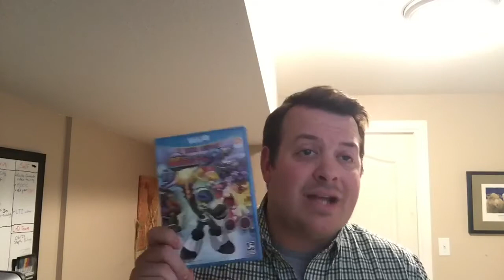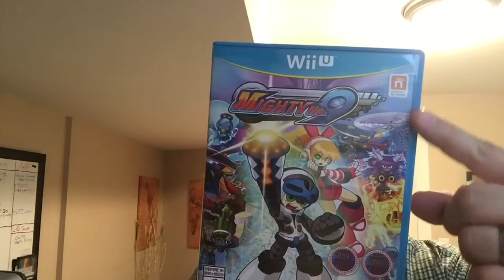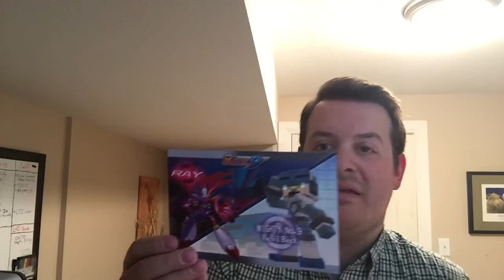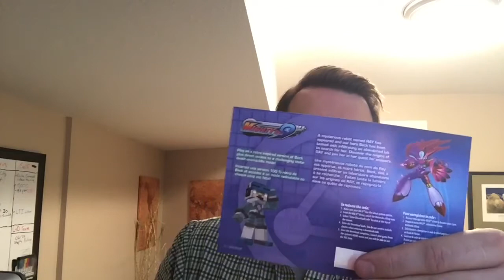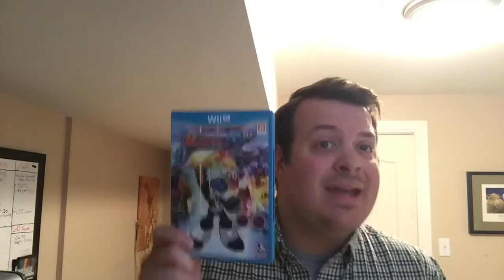Mighty No.9 WiiU unboxing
Yes...I realize it's 06/21 not 06/31! Either way, Mighty No 9 is released and Justin does a short unboxing.